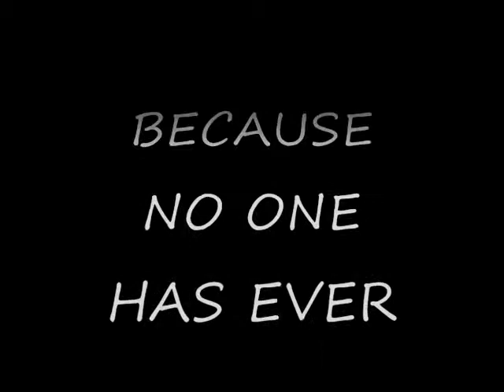The Hermit Crab Whisperer (Original).wmv